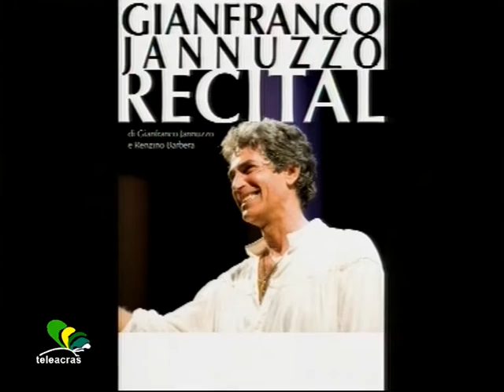Ruoppolo Teleacras - "Pirandello sos", Jannuzzo al Vg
Il servizio di Angelo Ruoppolo ) Teleacras Agrigento del 6 agosto 2013.
Mercoledì 7 agosto, a Realmonte, al Teatro Costabianca, alle ore 21, Gianfranco Jannuzzo sarà protagonista dello spettacolo Recital, di Renzino Barbera e dello stesso Jannuzzo. Il costo del biglietto è 10 euro. Nel frattempo, Gianfranco Jannuzzo al Videogiornale  :  la conferma alla Direzione artistica del teatro "Pirandello".  La Regione però  azzera i fondi.
Ecco il testo:
Gianfranco Jannuzzo il prossimo 7 dicembre compie 59 anni. L' attore e commediografo agrigentino ha vissuto e conosciuto la Sicilia. A Realmonte la racconta, con lo stesso amore che gli hanno tramandato i genitori. Al Teatro Costabianca è in scena  "Recital", appena reduce da una tappa di successo a Trapani. La sensibilità umana e artistica di Gianfranco Jannuzzo è stata scossa recentemente dal caso di Cecile Kyenge, il ministro dell' integrazione, bersaglio di invettive razziste. "Una parte dello spettacolo è riservata a lei, che è siciliana, italiana come noi, come lo è San Calogero"... intervento Jannuzzo ...
Gianfranco Jannuzzo è stato, è, e sarà ancora il Direttore artistico del teatro "Pirandello" di Agrigento. Al microfono di Teleacras racconta un incontro con il sindaco, Marco Zambuto, che ha sancito la sua riconferma anche in occasione della prossima stagione teatrale... intervento Jannuzzo ...
La direzione artistica del teatro "Pirandello" è onore e, soprattutto, onere. Jannuzzo ricorda i cartelloni ricchi di talento e professionalità,  ma pur sempre parsimoniosi. E all'orizzonte si profilano temporali di difficoltà. La Regione, al contrario di altri Teatri in Sicilia, ha azzerato il "Pirandello" di Agrigento, cancellato, quasi come se non esistesse, un colpo di spugna inspiegabile, intollerabile. Gianfranco Jannuzzo non nasconde collera e indignazione, e invoca l'aiuto della stampa per arginare il pericoloso isolamento del teatro "Pirandello" ... intervento Jannuzzo ...